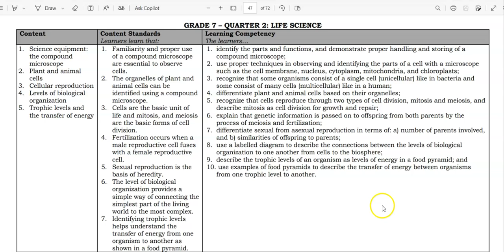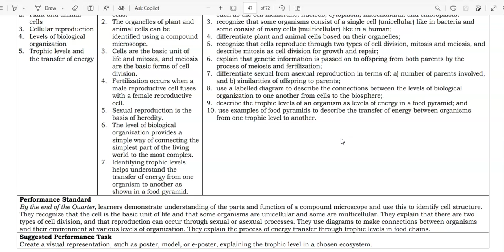Science 7 Quarter 2 CG with Performance Task || Matatag Curriculum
👋 Hey there, Ismol Teribol fam! 🎉 Join us on this incredible journey of tutorials where we explore, learn, and have a blast together! 🚀

- 🆕 Early access to our latest content!
- 🤩 Join a community of 16k awesome individuals!

- Assorted tips, tutorials, experiences, lessons

- 💬FB: Amaba Salonoy Justina: justina.besin.9

Your likes, comments, and shares keep us going. Let's build something awesome together! 💪